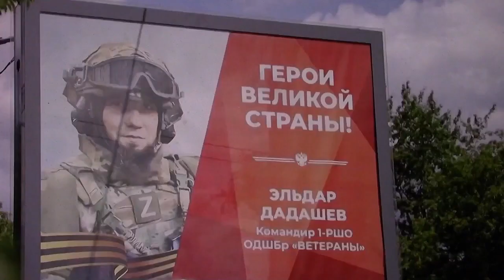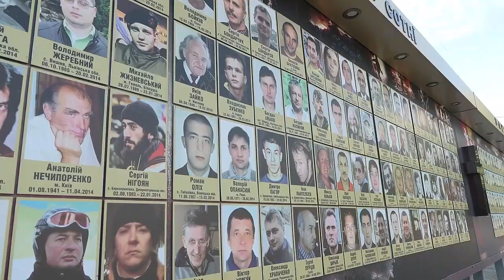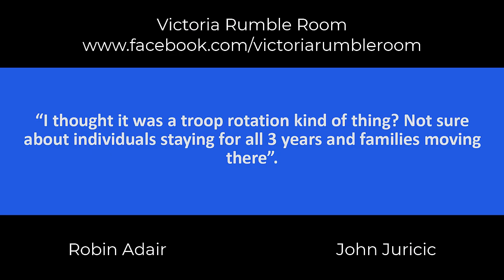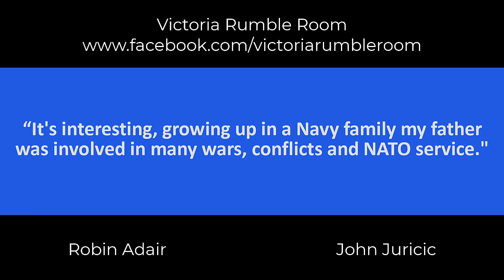Current review of the war in Ukraine with retired Lt. Colonel Chris Kilford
This week we get a Canadian expert analysis of the war in Ukraine with retired Lt. Colonel Chris Kilford. We also discuss a future proclamation of "Victoria Rumble Room Day" with nothing decided. Join us!